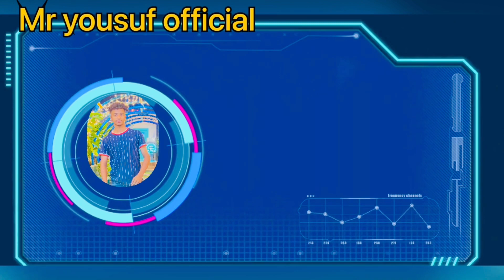Bhai Ka ❤️birthday Hai 🎂￼Sayeed jabri 🎂 Birthday party 🥳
mr_yousuf_official enjoying birthday party 🥳

Wish you many many happy 🥳of the day ✌🏻Sayeed Jabri ❤️￼￼ ￼